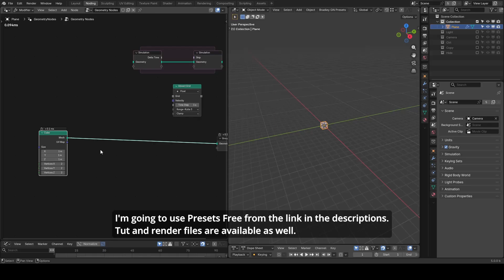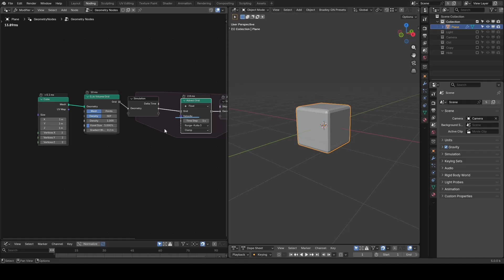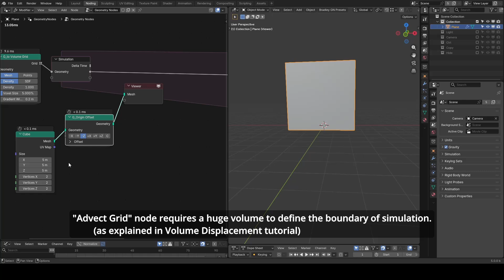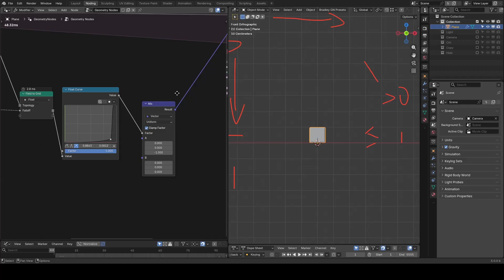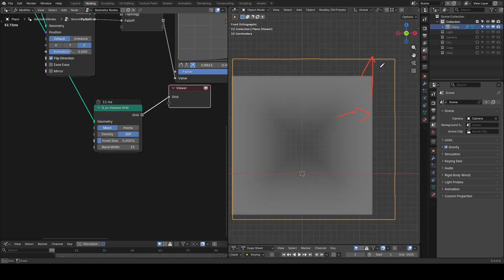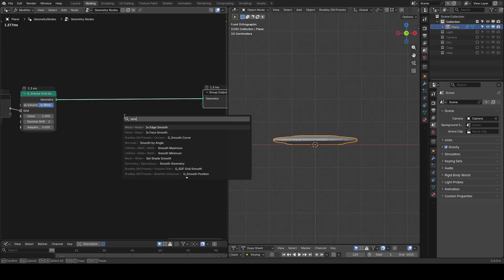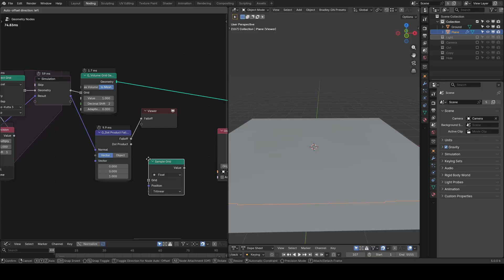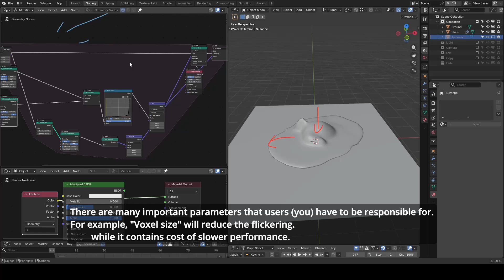[Tut] Melting Object using Volume Grid - Blender 5.0+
[Noding] is generally unvoiced.
[Demo] is just to show something.
Blender 5.0
00:00 Basic Setup before Simulaiton
02:29 Falloff Gradient construction using Field to Grid
04:43 Downward Melting behavior
05:40 Outward Melting behavior using SDF Grid Gradient
07:20 Geometry Polishment, parameters & Materials
09:00 using a different object to melt